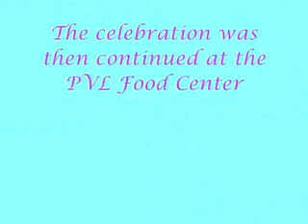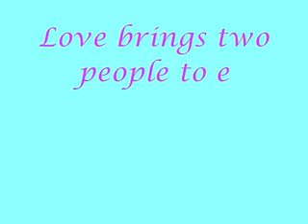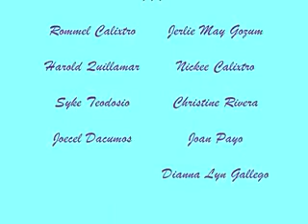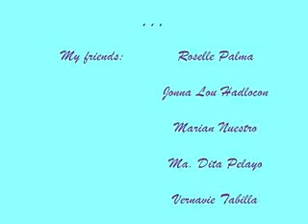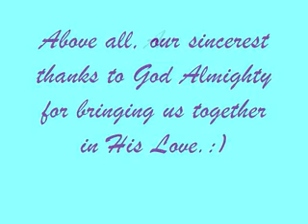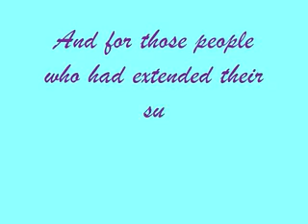Gumban-Yasa Nuptials Part 1 and Part 2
Celebrating the Matrimony of Marriage